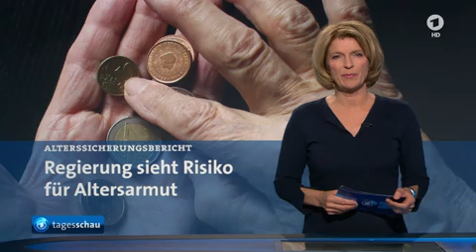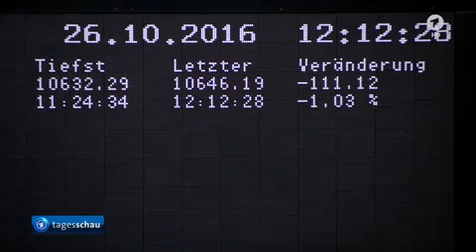Tagesschau | 26. 10. 2016 12:00 Uhr (mit Susanne Holst) [GANZE FOLGE] | Das Erste HD 1080p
Bemühungen um Lösung für CETA, Bundesregierung sieht Risiko für Altersarmut, De Maizières Pläne für Ausbau von Videoüberwachung, Zahl der Rüstungsexporte steigt kontinuierlich, Verteidigungsminister beraten über Aufrüstung in Osteuropa, 11 Amnesty International erhebt Vorwürfe gegen Militärbündnis in Syrien, Erneut Hunderte Flüchtlinge im Mittelmeer gerettet, Räumung des Flüchtlingslagers in Calais geht weiter, Machtkampf in Venezuela, Flugbegleiter bei Eurowings planen Streik, DFB-Pokal-Aus für Leverkusen, Das Wetter

Quelle: Das Erste/ARD-Aktuell

Moderator: Susanne Holst

Dieses Inhalt gehört zu:
© ARD-Aktuell/tagesschau.de

Alle Reche verbleibe bei der ARD.